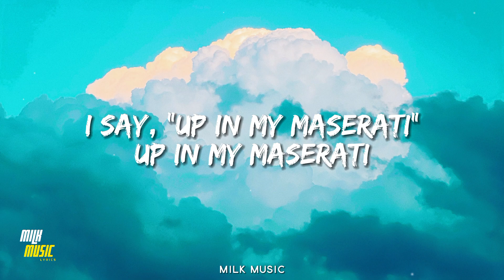In My Maserati - Olakira (lyrics)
In My Maserati
song by Olakira

Yeah
Olakira krikata baby (U&I)
Girl, na you dey ginger me
Ifunaya you dey cause trouble
Shey you no go wound person
Love the way you dey dance girl
Ayee o pe meji
Wa jekalo faji
Mami idikunle
Let's hop in my Maserati
Baby, hop in my Maserati
I say, "Hop in my Maserati"
Hop in my Maserati
Girl, I wanna see you go down, yeah
Say me, I love the way you gbe body
And I just wanna see you ride
Somebody (somebody)
Somebody need somebody (my body)
My body need your body
Omo jeka kolobi, kolobi you-you
Somebody
Somebody need somebody (kolobi you)
My body need your body (kolobi you)
Omo jeka kolobi, kolobi you
Let me give you butterflies
Say na you dey mesmerize me
Omo toh shan toh civilize oh, ha
Anywhere you go, I go follow (follow)
When I up the music, make you go low (go low)
And I go give you steady on a slow-mo (slow-mo)
Baby, don't dull', make I ginger you, yeah
Shawty, I know you like to party
Omo toh jo mummy
S'oma bami sh'ere? Yeah-yeah
Baby, k'ama gbadun
We no send nobody, yeah
I'm gon' make you happy
Make you happy
Up in my Maserati
Baby, up in my Maserati
I say, "Up in my Maserati
Somebody (yeah)
Somebody need somebody
My body need your body (body)
Somebody
Somebody need somebody
Omo jeka kolobi
Making love in my Maserati
Somebody
Somebody need somebody (Timi Jay)
My body need your body (on the track)
Somebody
Somebody need somebody